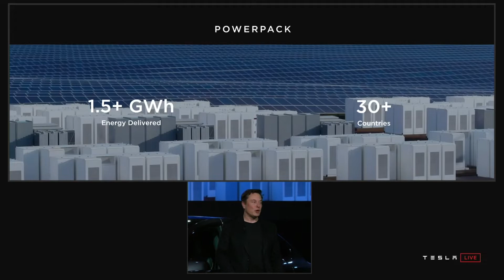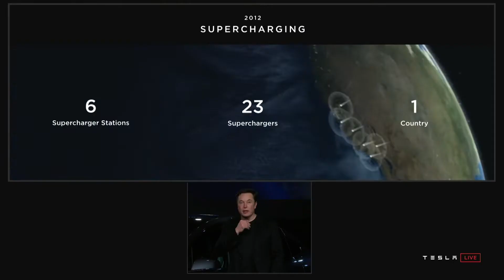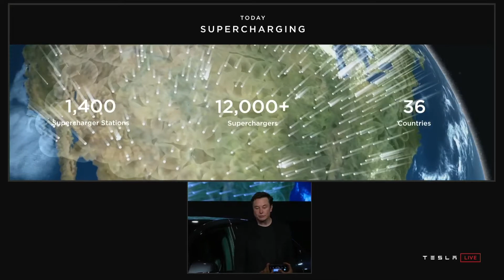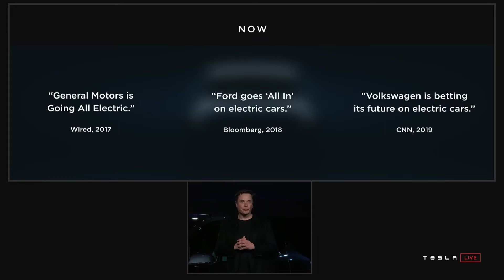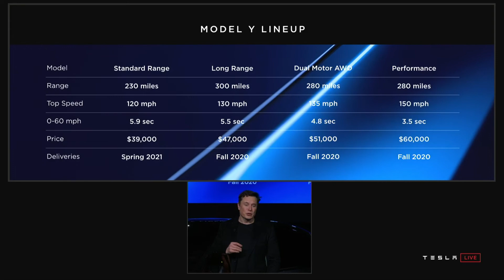Model Y Unveil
Tesla Model Y leleplezés